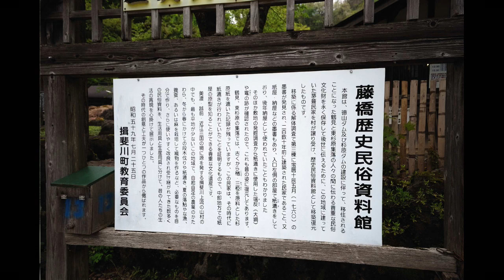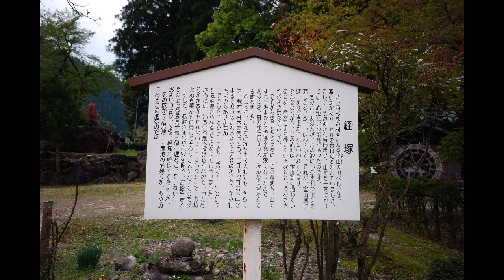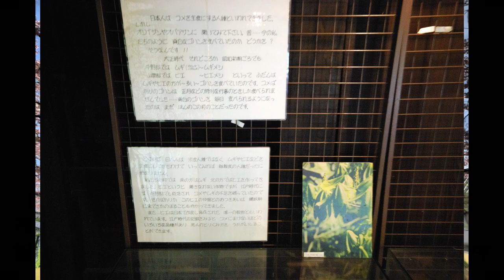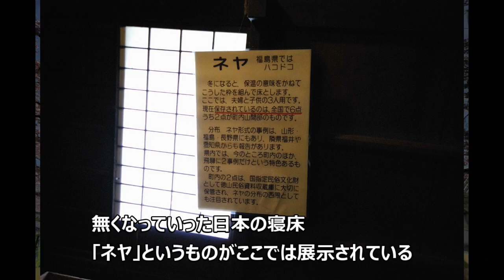【天守閣プラネタリウム】道をゆくNo.79 藤橋歴史民俗資料館【ダムに沈んだ村】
今日は岐阜県は徳山にある藤橋歴史民俗資料館のお話です。

この動画は日本語字幕、英語字幕、ロシア語字幕に対応しております。

Blogでは違った観点で紹介しております。
【天守閣プラネタリウム】藤橋歴史民俗資料館【ダムに沈んだ村】